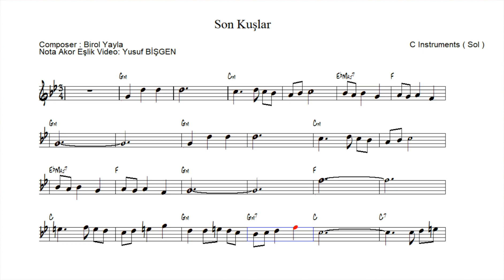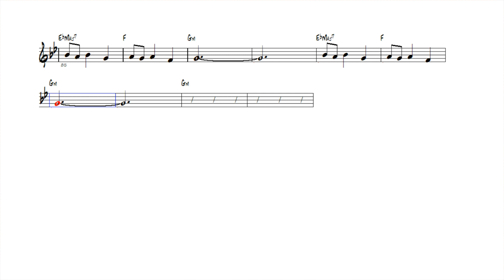Nota Akor Eşlik - Son Kuşlar - C Instruments ( Sol )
Son Kuşlar
Composer : Birol YAYLA ( Yansımalar )
Nota Akor Eşlik Video: Yusuf BİŞGEN
“Feci, quod potui, faciant meliora potentes. ”

karaoke videoları
eğitici kanallar
eğitici video
eğitim
nota eğitimi
enstruman eğitimi
çalgı eğitimi
içeriğinden oluşmaktadır.